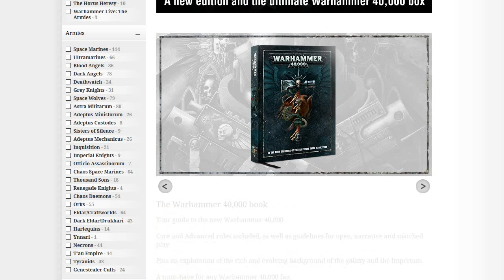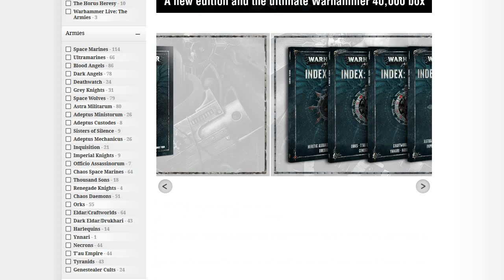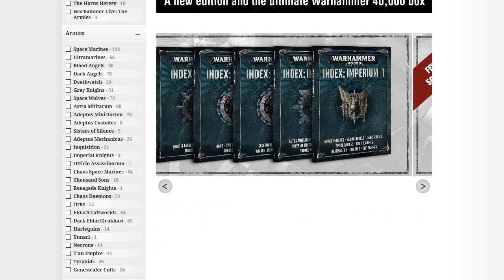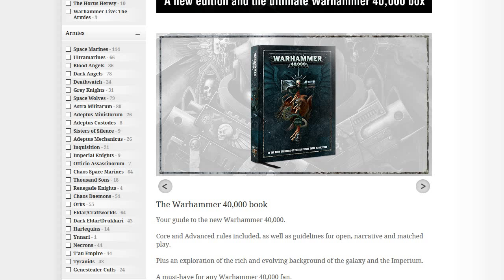8th Edition Thoughts and Rants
Just talking 8th ed thoughts I've been having.